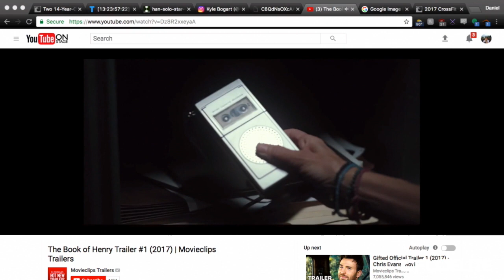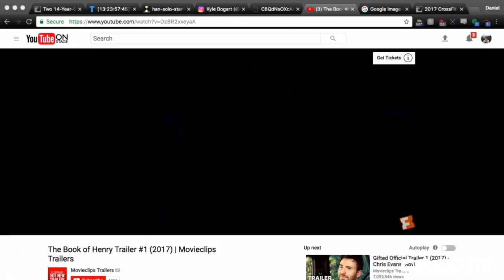SAN Guys React To The Book Of Henry